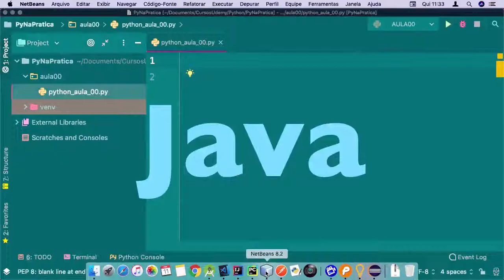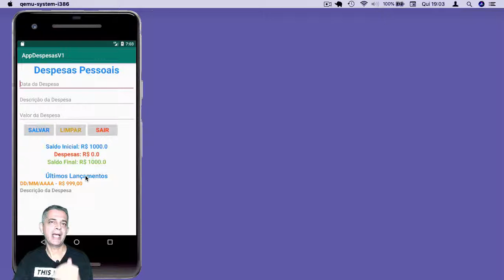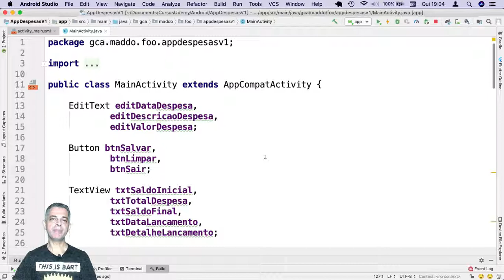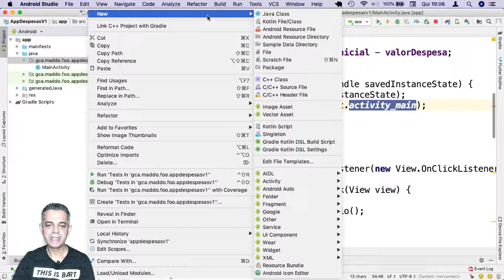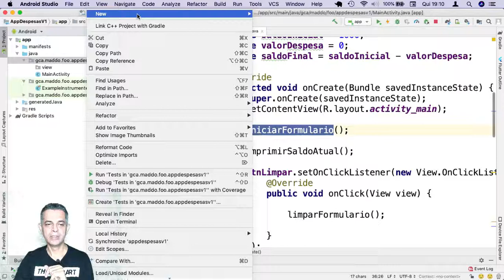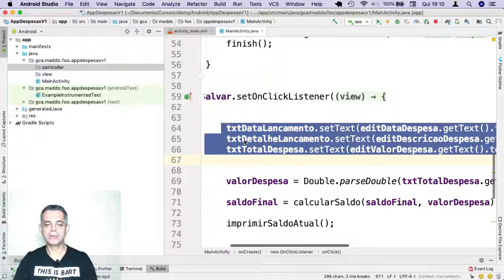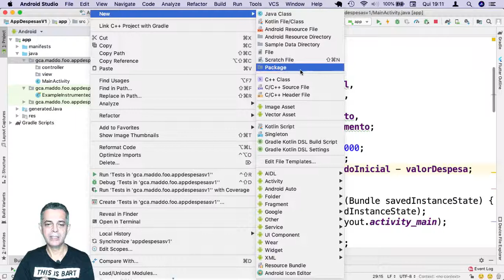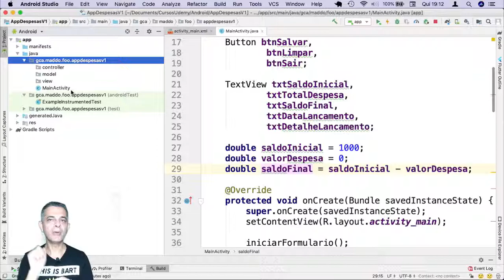Guia Completo Android - Padrão MVC no app Despesas pessoais Aula 23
Nessa aula você aprender como é simples criar uma arquitetura MVC para projetos Android. Sem muitos detalhes teóricos e indo direto ao ponto vamos refatorar o projeto do aplicativo Despesas Pessoais que foi criado durante as 22 aulas do Guia Completo Android e preparar o projeto para usar o Padrão de Projetos MVC - Model, View e Controle.

Iremos preparar o projeto para programação em camadas.

Visite meu site e conheça meus cursos on-line com certificado.

E receba por e-mail os convites contendo detalhes de tema, data e horários para as aulas.